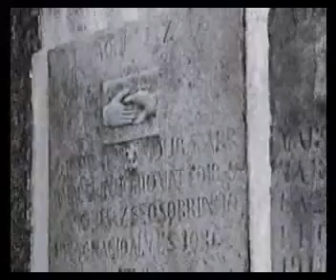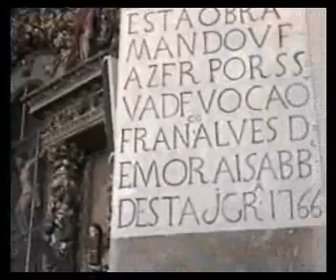Vila Chá da Braciosa.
O povo a terra e o património de Vila Chã de Braciosa em video.